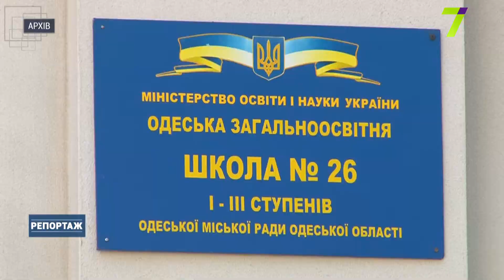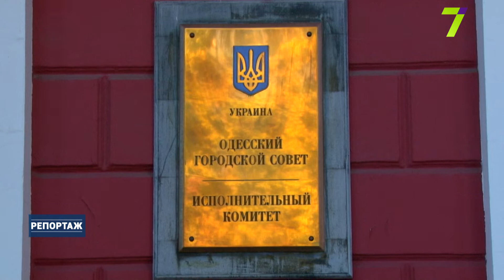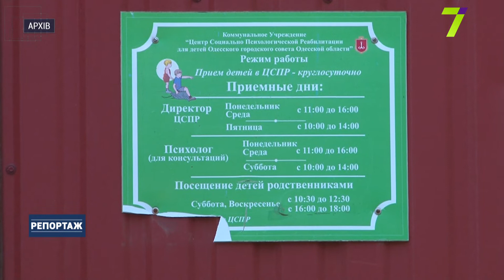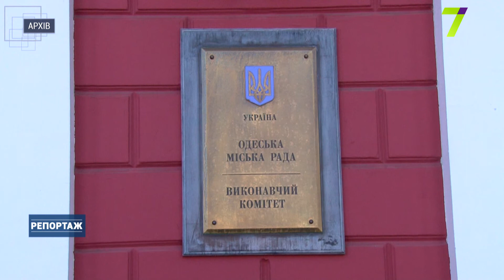Опіка над дітьми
Дівчину забрали силою з родини: чи законні дії соцпрацівників?